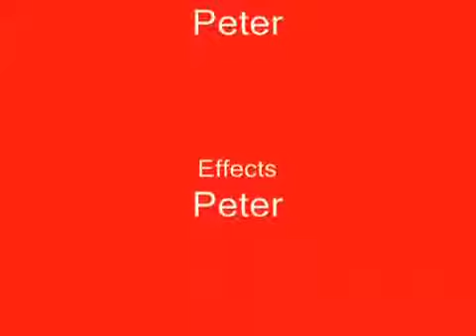Original GhostBusters Theme Song